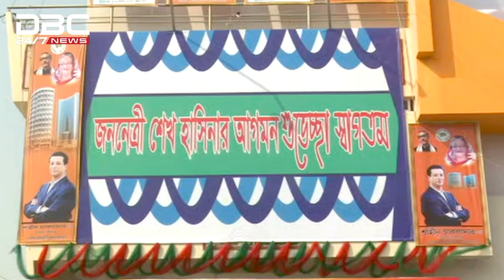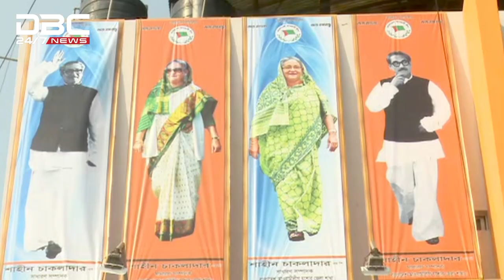যশোরে আওয়ামী লীগের জনসভা কাল